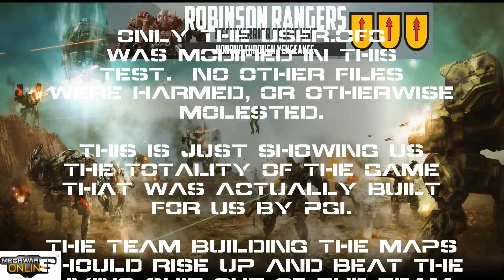Dimento's No Cockpit Glass & User.CFG File Finally Completely Working Demo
I finally figured out how to fully utilize my ..\Program Files (x86)\Piranha Games\MechWarrior Online\USER.CFG file AND get rid of that silly cockpit glass.

The results were... astounding!